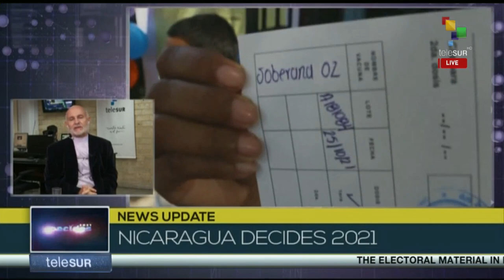¨They are waiting for the announcement of one more victory of the Sandinista Front ¨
As we wait for the results to be announced in Nicaragua’s general elections, we talk with Martin Hacthoun Journalist in Prensa Latina, who offers his opinion on this electoral process. teleSUR